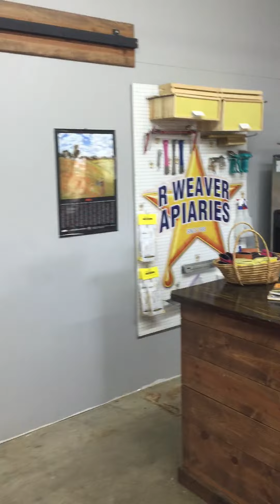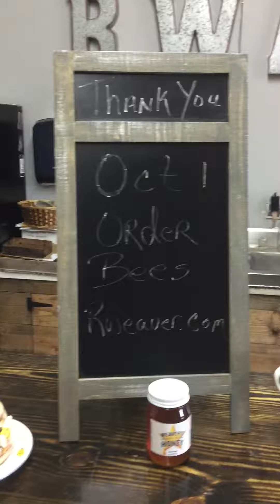R Weaver Apiaries Store. Navasota, Texas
Virtual Tour of R Weaver Apiaries Store #2. Navasota, Texas.